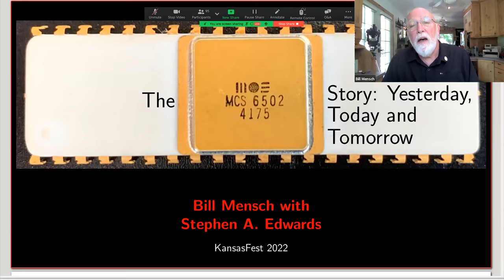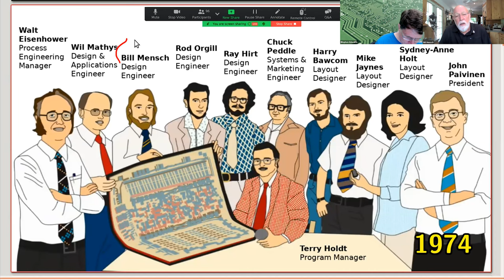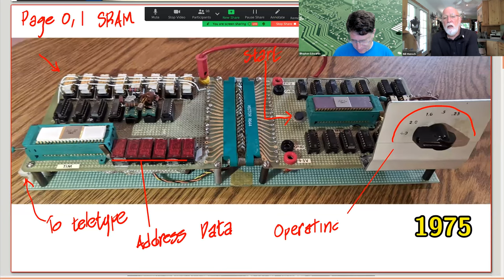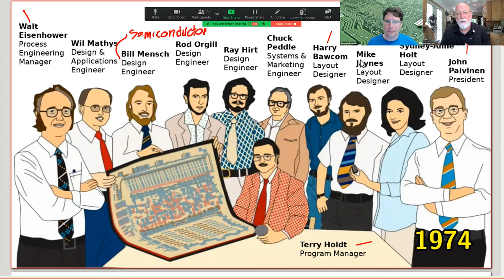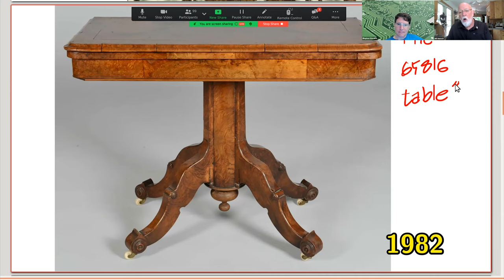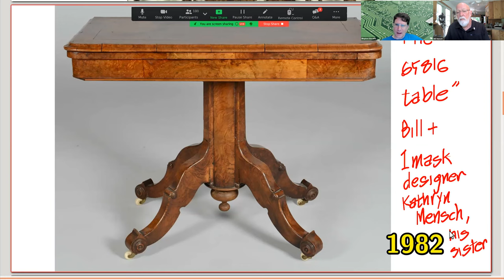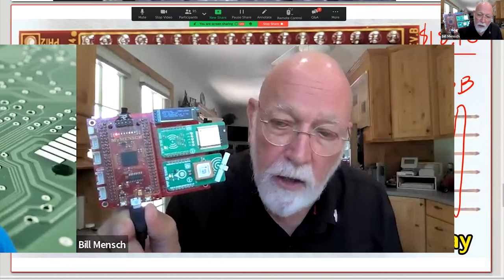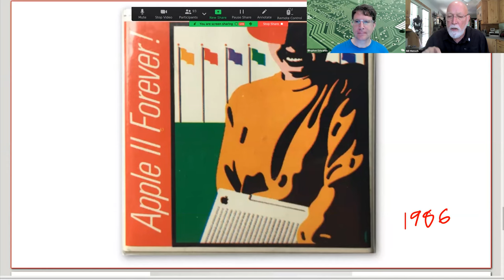KansasFest 2022 12 The 6502 Story - Yesterday, Today and Tomorrow - Bill Mensch & Stephen Edwards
Presented by Bill Mensch and Stephen Edwards: As one of the design engineers and patent holder of the MOS Technology NMOS 6502 and WDC W65C02S and W65C816S microprocessor family of chips, SBC (single board controller) boards, software tools, MPW Tapeout Classes and IP (licensing over 60 companies worldwide), my talk will tell the story of the past, present and future of the 6502 technology. WDC enjoys enabling others to use the 6502 technology such as Chuck Peddle, Steve Wozniak, Nolan Bushnell, Steve Furber, Sophie Wilson, Ben Eater, PragmatIC Semiconductor, Siemens Pacemakers and many others over the last 44 years. The Apple II is my favorite home/personal computer of all time. Apple is the only company that has used in the production of their computers all of my microprocessor designs. The Mac also used my W65C22S for the original mouse interface. I will explain our intentions for The 6502 School, The 6502 Museum and I will present the latest "plastic TFT 6502 for smart-labels".

KansasFest is an annual convention offering Apple II users and retrocomputing enthusiasts the opportunity to engage in beginner and technical sessions, programming contests, exhibition halls, and camaraderie. Any and all Apple II users, fans, and friends are invited to attend. For photos, videos, and presentations from past KansasFests, please visit the event’s official